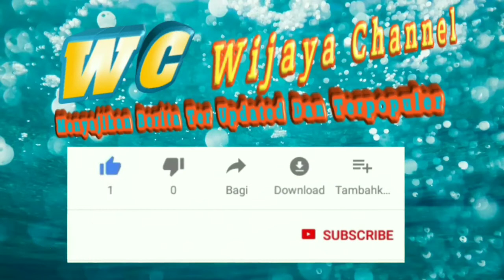Ustadz Riza Muhammad Diberitakan melarat hingga tak sanggup membayar tagihan listrik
Ustadz Riza Muhammad
Diberitakan melarat hingga tak sanggup membayar tagihan listrik